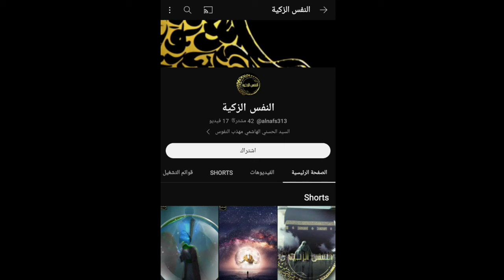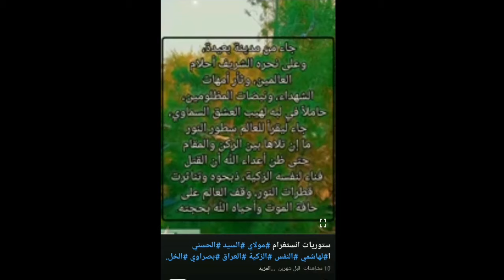فضيحت مسلسل دفعة لندن الي يجاوز ع العراقين/شوف الشعب العراقي شون رد عليهم مسلسل مشاهدته صعدت مليون